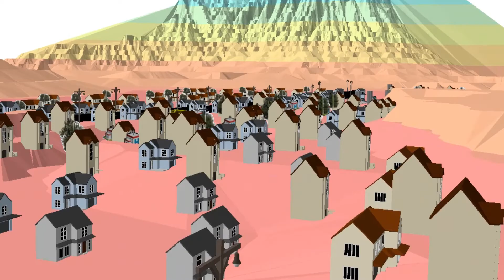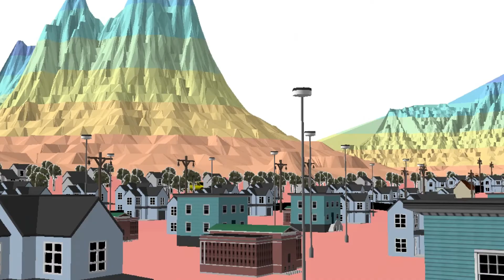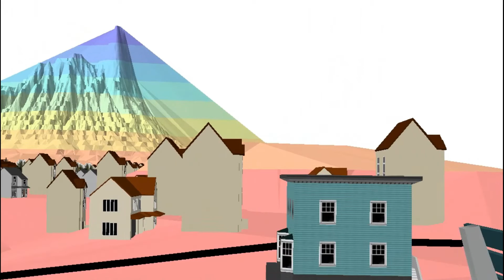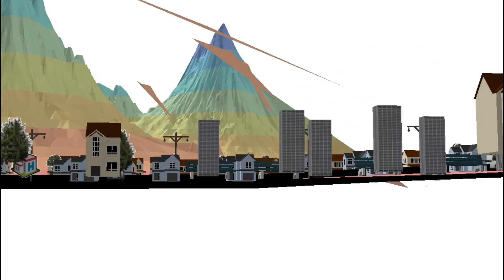ANIMASI 3D - ANISHA INTAN WP